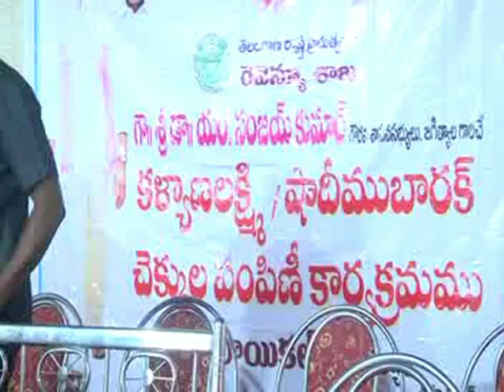శ్రీ ఛానల్ న్యూస్ || Sri Channel News || Today News